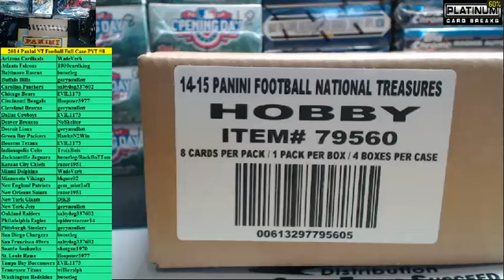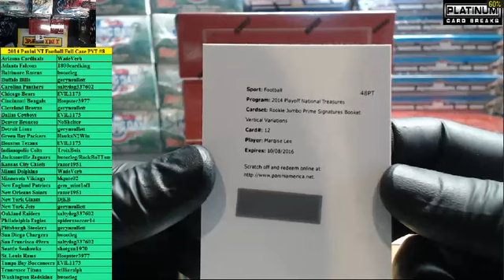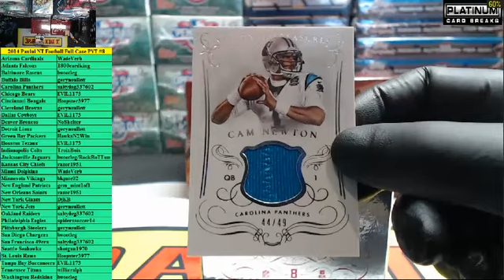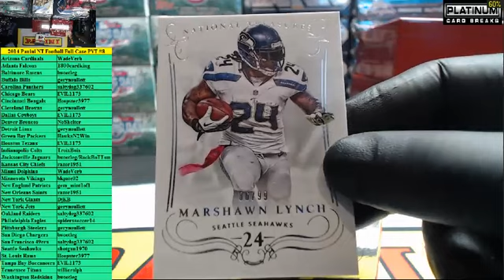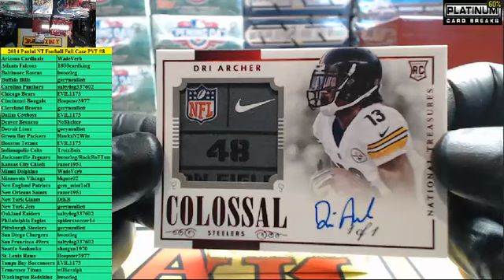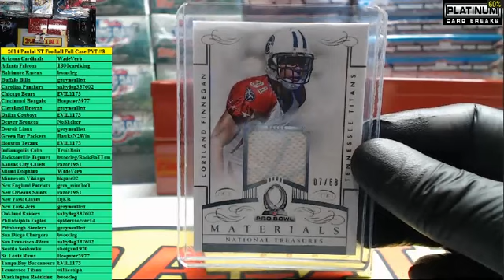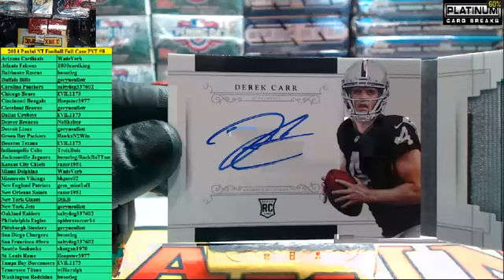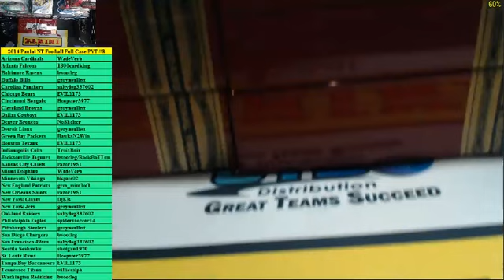2014-15 Panini National Treasures Football Full Case PYT #8 (4/9/15)